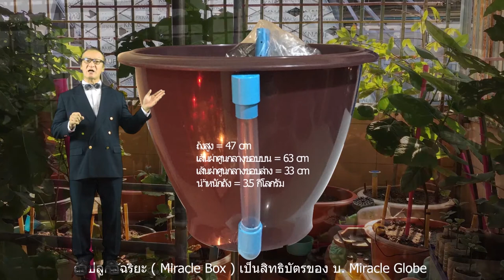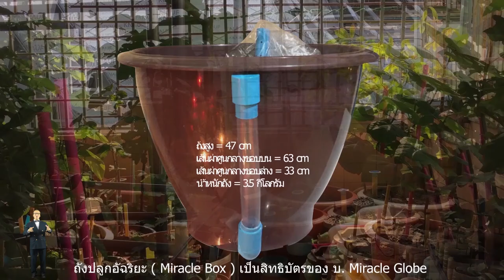เทคนิคการปลูกไม้ผลและไม้เศรษฐกิจให้เป็นไม้ประดับในสภาวะโลกร้อน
วันที่ 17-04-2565 ในขณะที่กุงเทพและจังหว้ดต่างๆในประเทศไทยมีอากาศและอุณหภูมิร้อนมากแต่ได้เกิดปรากฎการลูกเห็บตกที่ อ.ปาย จนทำให้ภูเขาทั้งลูกขาวโพลนปกคลุมด้วยลูกเห็บน้ำแข็งดูราวหิมะตก มันเป็นไปได้อย่างไรครับ ?
เหตุการณ์นี้เป็นสิ่งยืนยันถึงสภาวะแวดล้อมที่เปลี่ยนไปอย่างมาก ( เข้าขั้นวิกฤต ) จากสภาวะโลกร้อน ต้องช่วยกันรีบยับยั้งและแก้ไขครับ ก่อนทุกอย่างจะสายเกินแก้ครับ